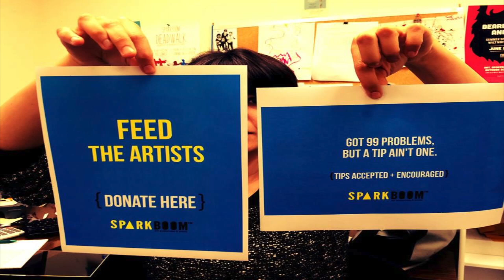Beards, Bards & Boom: SPARKBOOM Huntington 2014! on Finn's Revolution WUSB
Finn talks with Raj Tawney about the SparkBoom kickoff event June 21 2014 at the Walt Whitman Birthplace in Huntington NY! A chat with artist Nicole Hixon, music performed by Tom Moran & Robert Sloan, and poetry read by author Steven T Licardi. all on Finn's Revolution, WUSB Radio, Stony Brook